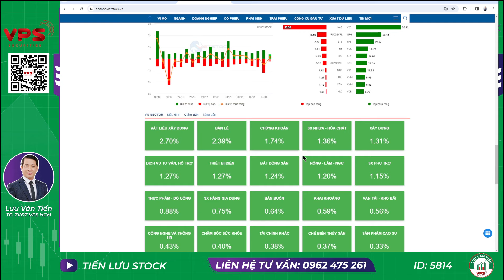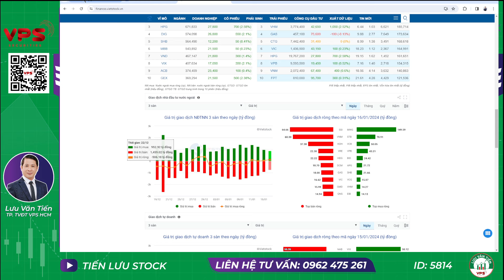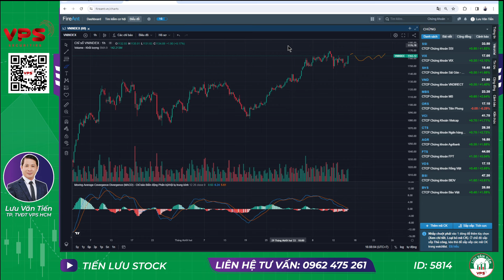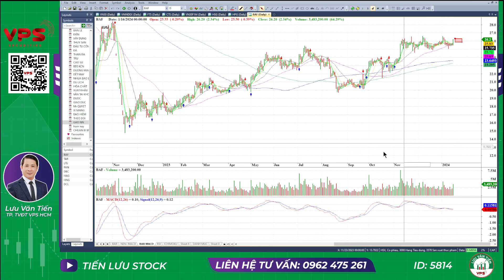NHẬN ĐỊNH THỊ TRƯỜNG PHIÊN NGÀY 17/1/2024|| THÉP, CHỨNG… CÒN RỦ TIẾP? VNI SẴN SÀNG CHO ĐÀ TĂNG.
THÉP, CHỨNG… CÒN RỦ TIẾP? VNI SẴN SÀNG CHO ĐÀ TĂNG.